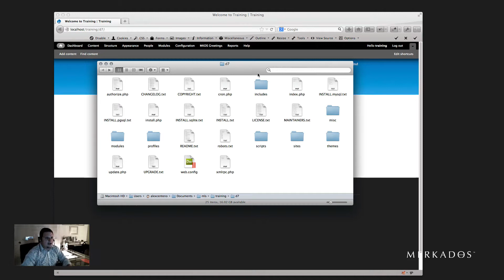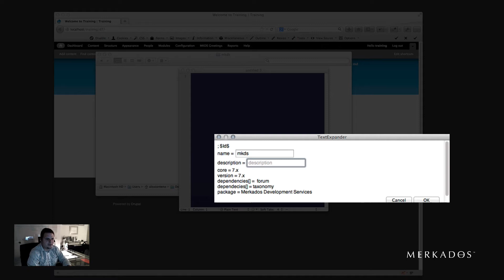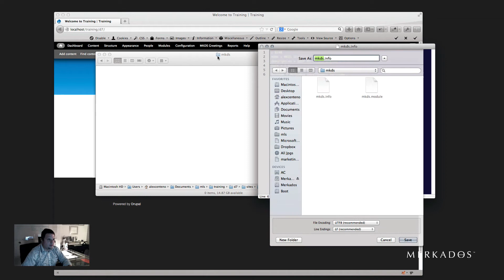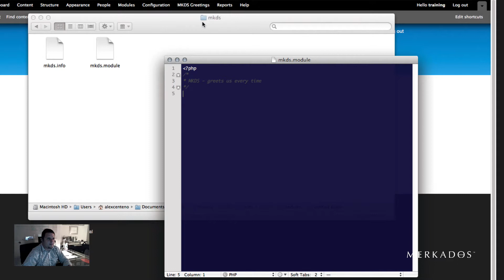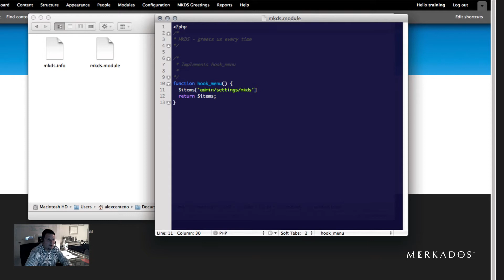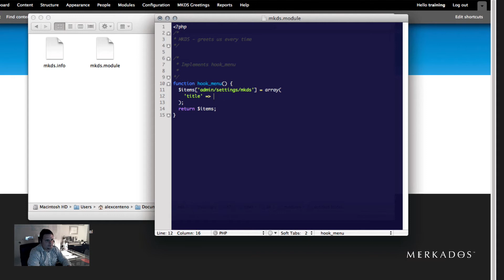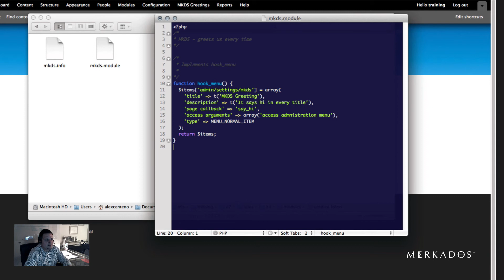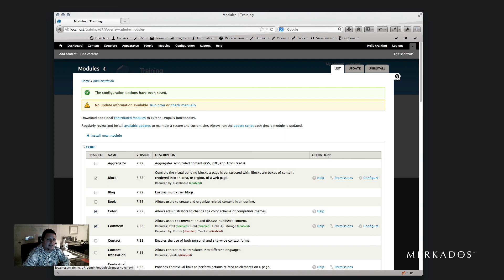Developing Custom Drupal Modules Part 2: Create the Module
In this episode, Alex Centeno, creative director at Merkados, shares how to start your module development, create the proper folder and files necessary. This video is part of a series where we'll learn how to create our own custom modules.